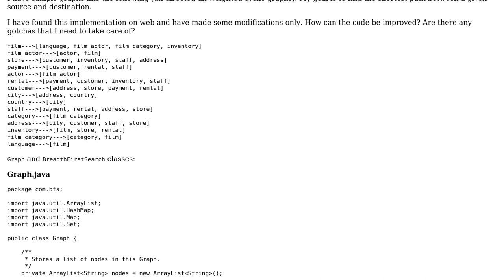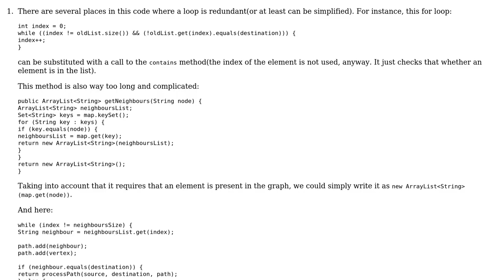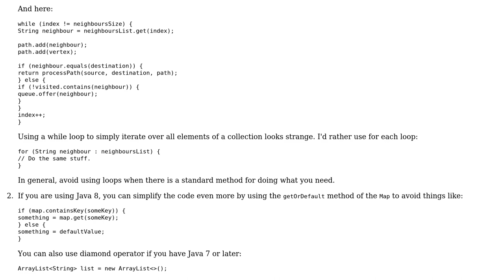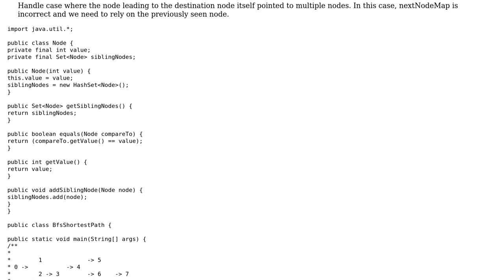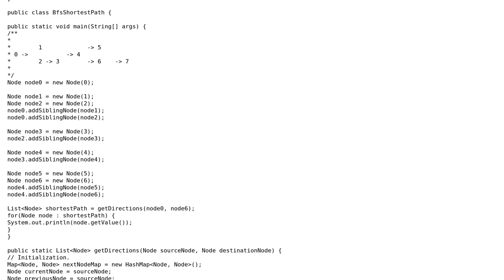Code Review: Shortest path using Breadth First Search (3 Solutions!!)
Code Review: Shortest path using Breadth First Search

With thanks & praise to God, and with thanks to the many people who have made this project possible! | Content (except music & images) licensed under CC BY-SA | Music | Images & others | With thanks to user phoenix user Matthew Person user kraskevich user Jamal user eb80 and the Stack Exchange Network Trademarks are property of their respective owners. You are responsible for your own actions.